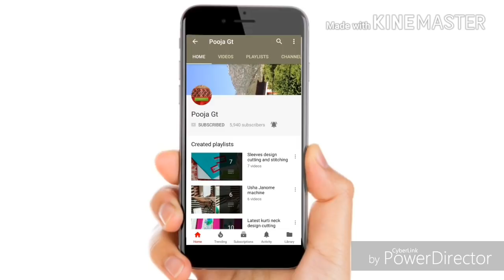Latest Beautiful full-length Sleeves design cutting and stitching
Thanks again ☺